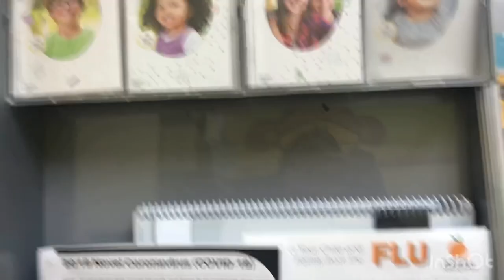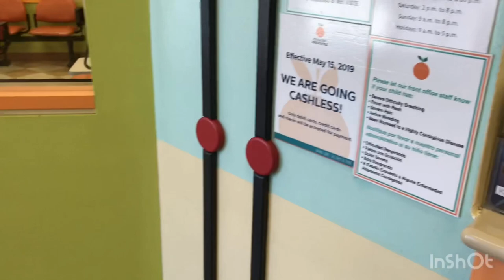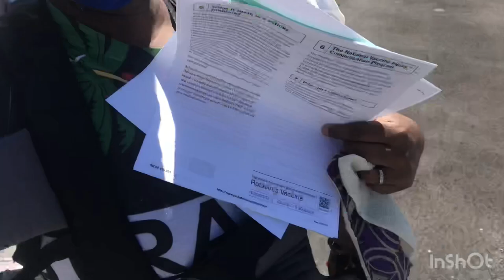Men kijan yo te recevwa nou nan dokte appointment bb bagay yo change